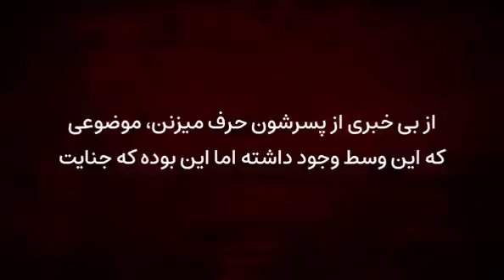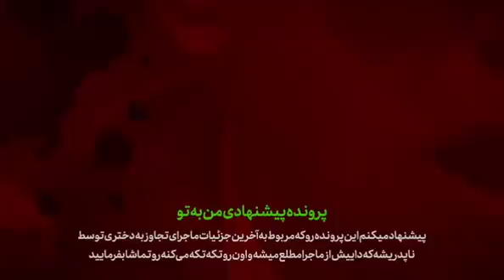جنون دختر جوان بعد ت×جاوز گروهی گرداننده دورهمی های شبانه را به کام مرگ برد، سه بار از روش رد شدم🤯😳